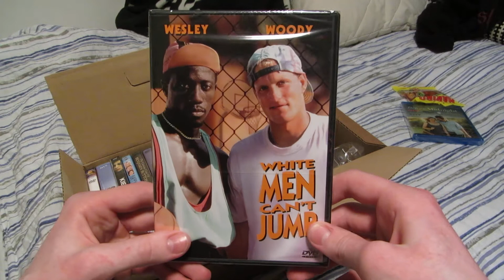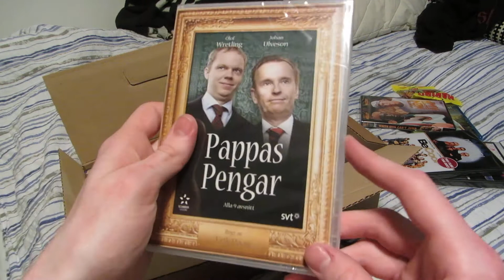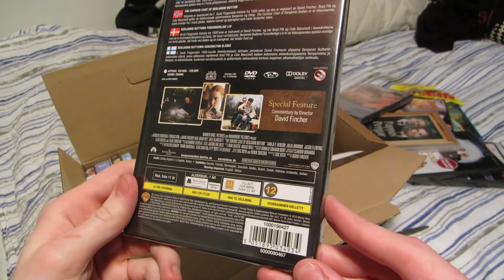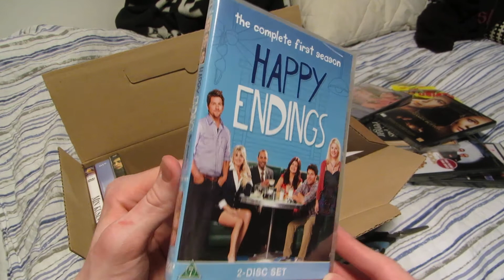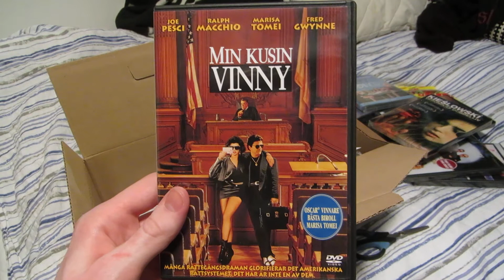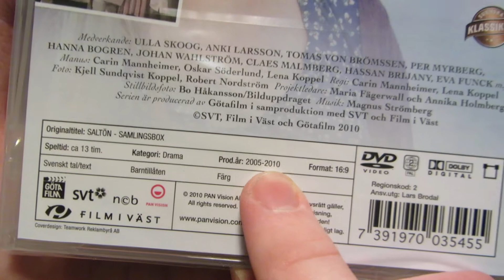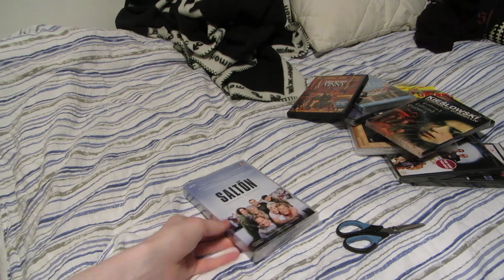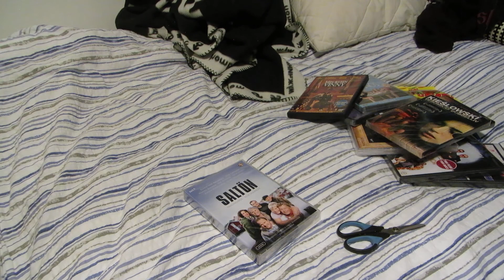DVD/Blu-ray Unboxing - 50% Sale - January 30, 2014